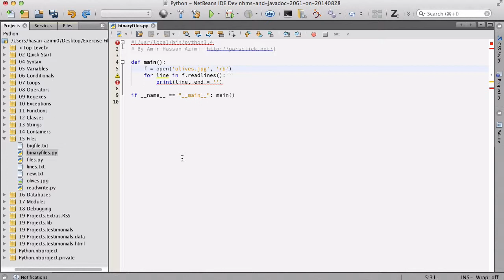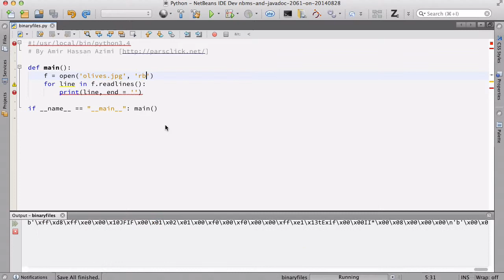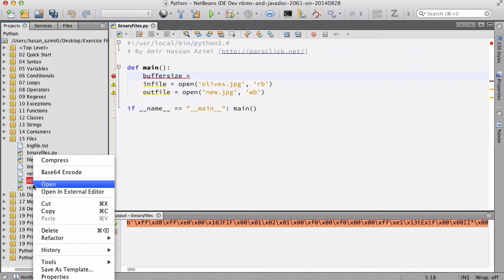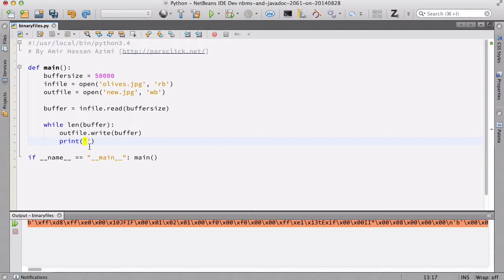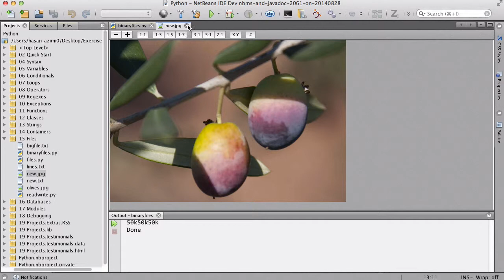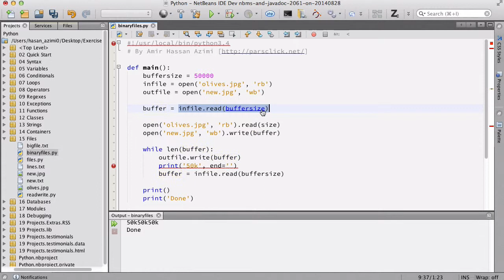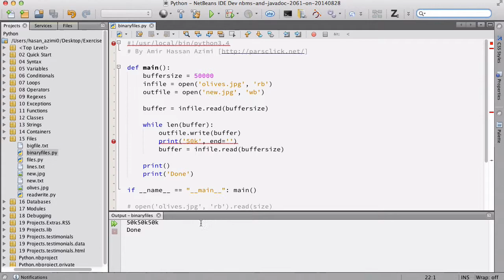۵۹- خواندن و نوشتن باینری فایل در Python پایتون